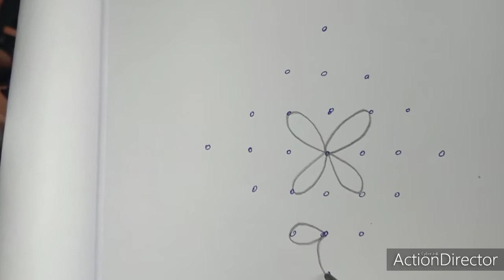శ్రావణమాసంముగ్గులు చాలా సులువవుగా ఉండే ముగ్గులు